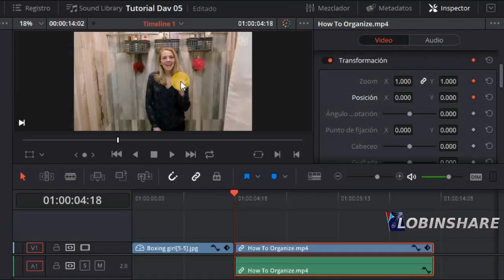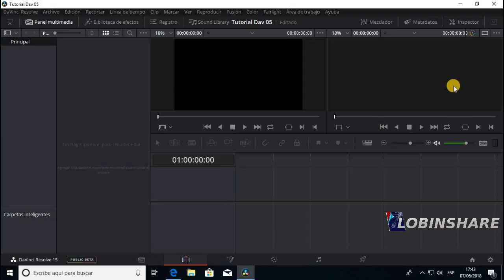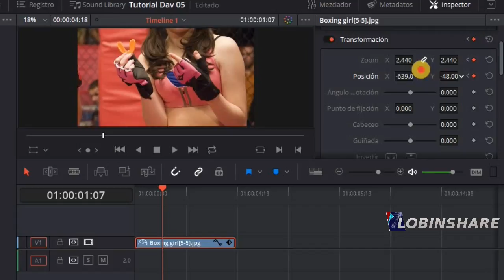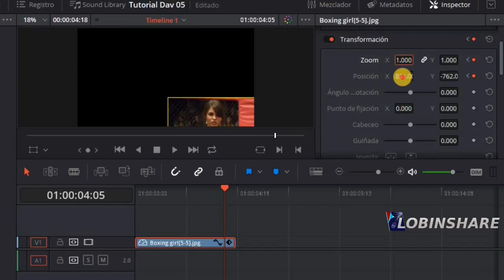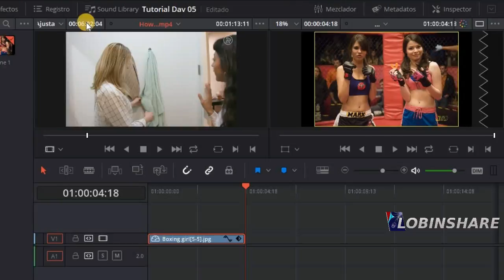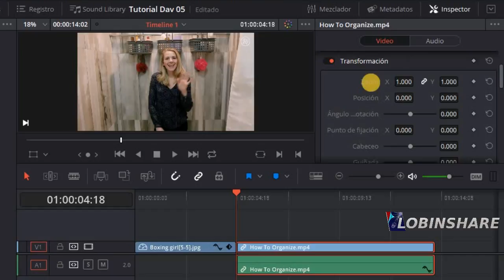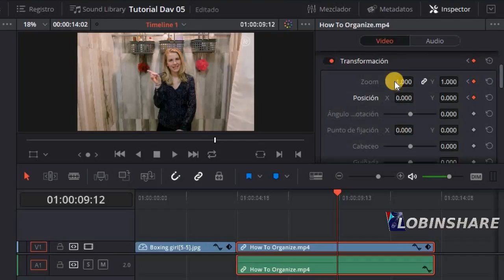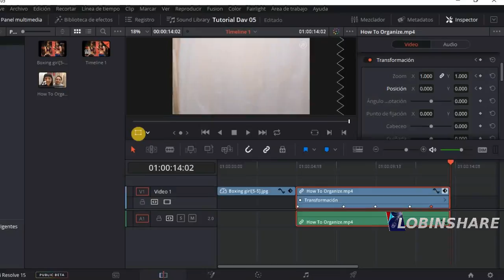ACERCAR Y DESPLAZAR DAVINCI RESOLVE 15 (Tutorial 05: hacer efecto zoom usando keyframes inspector)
Cómo usar DaVinci Resolve 15 para hacer efectos zoom de acercar, alejar y desplazar mediante keyframes.

Mediante el uso de keyframes, también llamados fotogramas clave puedes animar la variación de cualquier propiedad en el inspector a lo largo de la reproducción del video. En este video animaremos el zoom y la posición para lograr efectos de acercamiento y desplazamiento.

Los videos a menudo llevan mucha información en ellos y un espectador medio sólo puede captar una pequeña porción de toda la información contenida en un video. Los creadores de contenido de vídeo deben asegurarse de que los detalles que son importantes sean enfatizados y claramente visibles. Una de las maneras más efectivas de hacerlo es aplicar el efecto panorámica y zoom a sus vídeos y dirigir la atención del espectador a la información que es crucial para la historia de su vídeo.
Si usted está creando tutoriales en línea o ejecutando un Vlog, este efecto será beneficioso para usted de muchas maneras. En este artículo, le mostraremos cómo añadir efecto panorámica y zoom en el editor de vídeo DaVinci Resolve.

Tutorial para principiantes para crear un Ken Burns (pan & zoom) efecto de recorte automático de vídeo para ajustar y efectos pan & zoom
Efecto pan y zoom, también conocido como efecto Ken Burns, que se utiliza para aplicar al vídeo o la imagen y hacer que se acerque lentamente a los temas de interés y pan de un sujeto a otro. Por favor siga las instrucciones para aplicarla.
1. arrastrar y soltar el vídeo a la pista de vídeo
Con la herramienta panorámica y zoom, puede controlar el movimiento de la cámara mediante dos fotogramas clave. Configure el zoom inicial y el zoom final usando los fotogramas del reproductor, y la cámara se moverá suavemente de un fotograma a otro.

VIDEO CREATIVE COMMONS USED IN THE EDITING PROCESS:
★Refinery29: How To Organize And Declutter A Small Bathroom Shared By 3 Women | Bea Organized | Refinery29